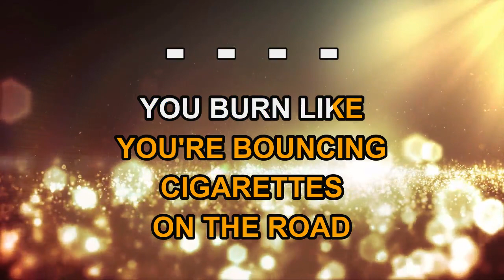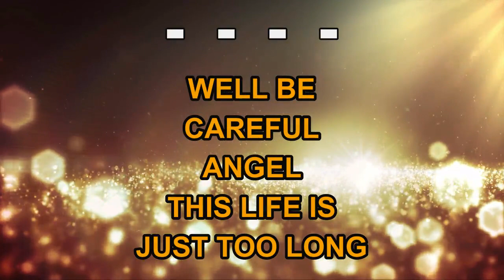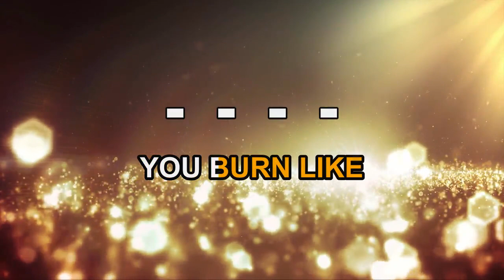Editors - All Sparks (Karaoke)